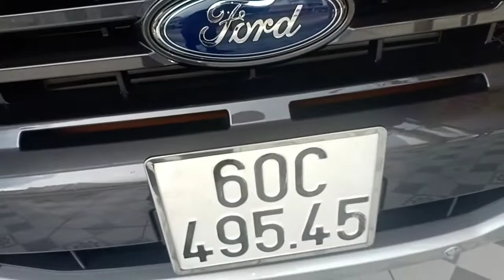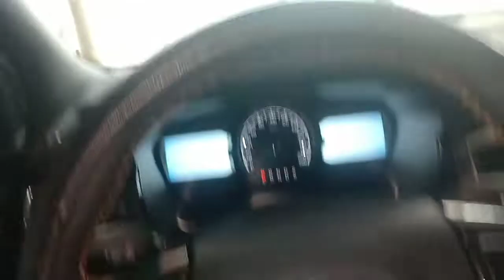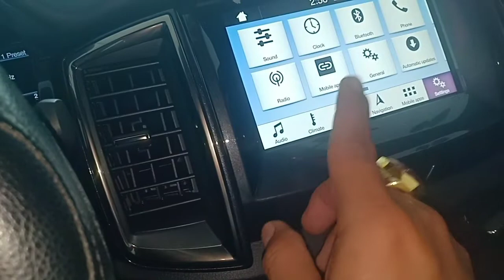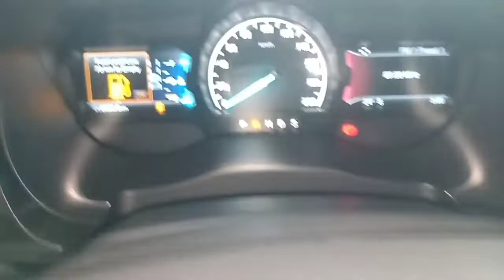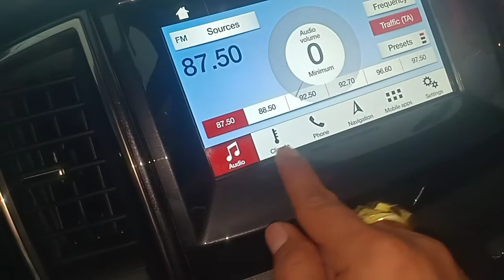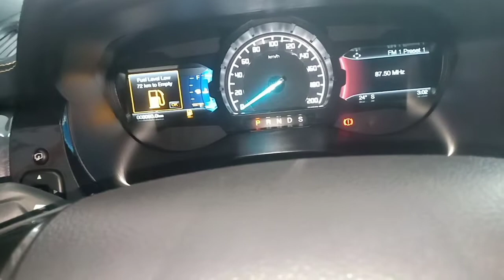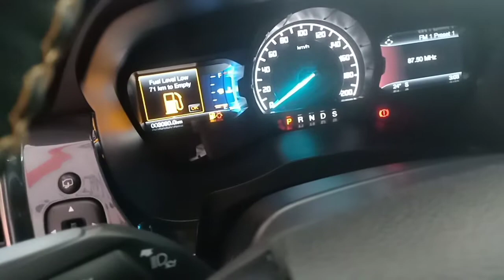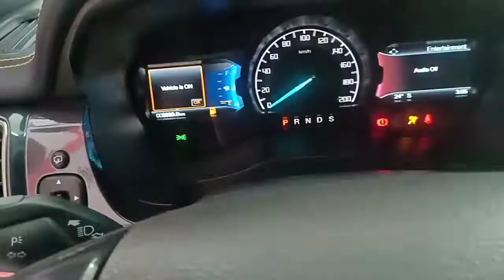Fof wildtrak 2019 2 cau dien so tu dong dep nhu moi. 860 tr 0961408726